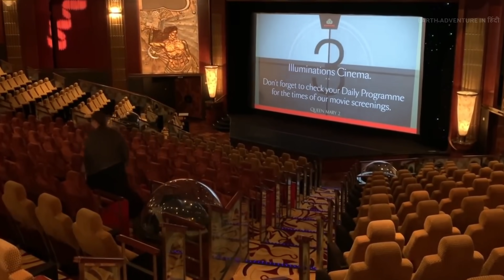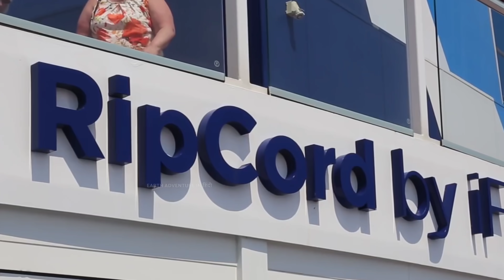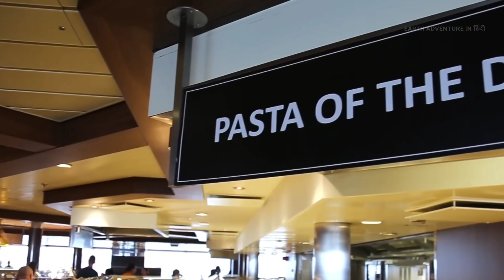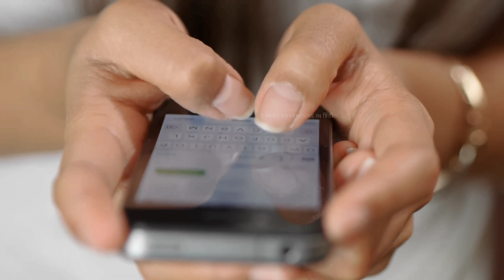यकीन नहीं होगा जब देखेंगे कितने बड़े है दुनिया के सबसे बड़े क्रूज जहाज ! Expenship cruise